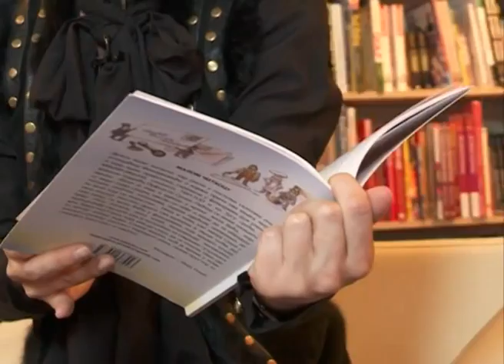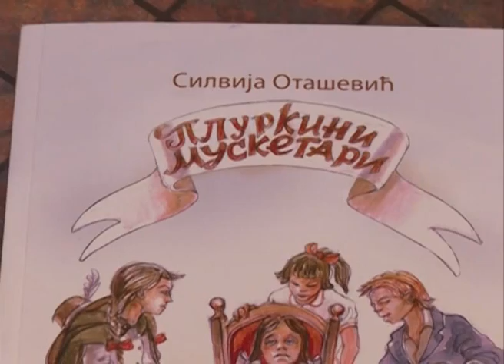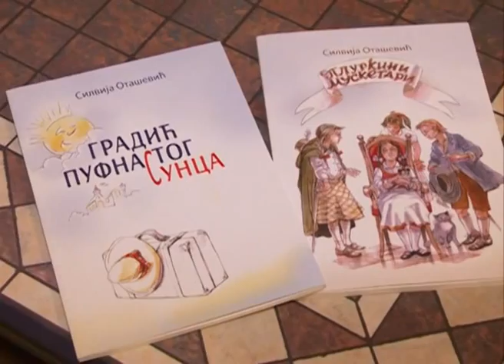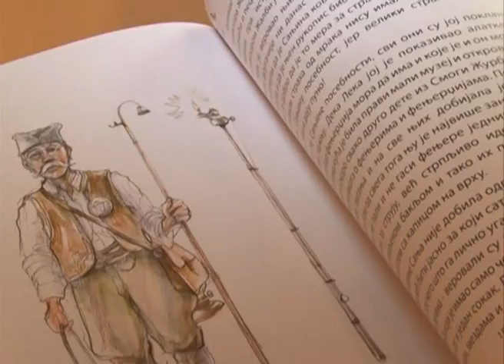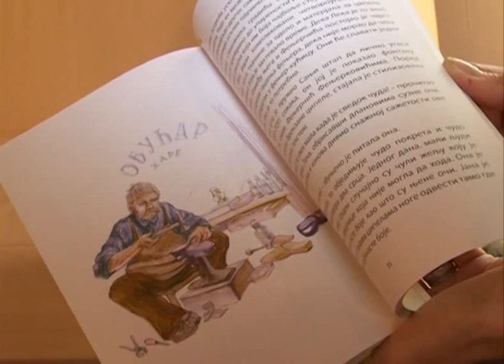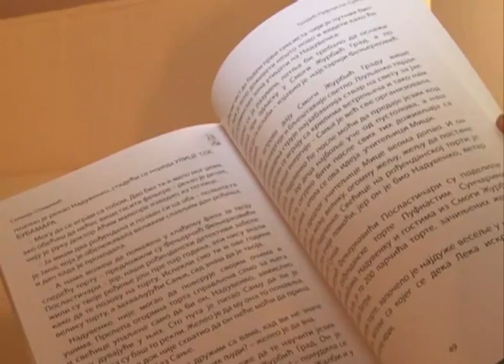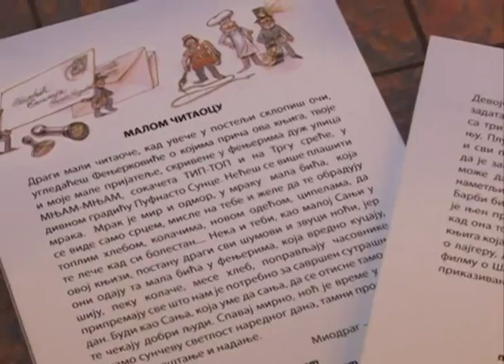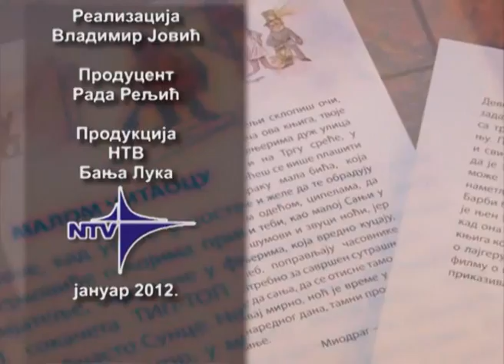Razgovor 02 - Gradic pufnastog sunca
razgovor sa književnicom Silvijom Otašević
proizvodnja - NTV Banjaluka
muzika za spicu: Beethoven Symphony No. 6 -Pastorale